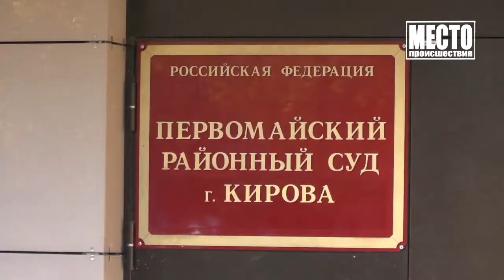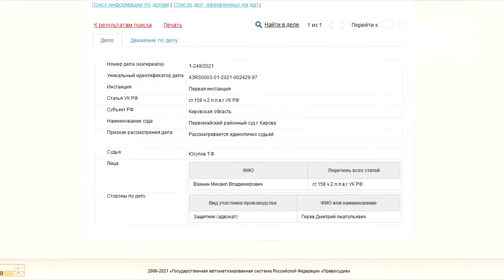Приговор вору карманнику Михаилу Вахнину Место происшествия 01 07 2021